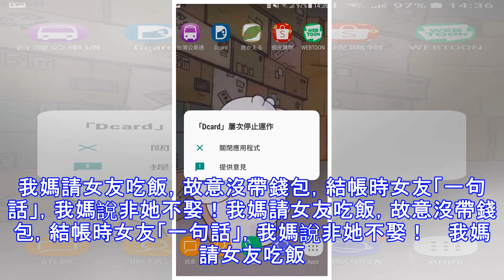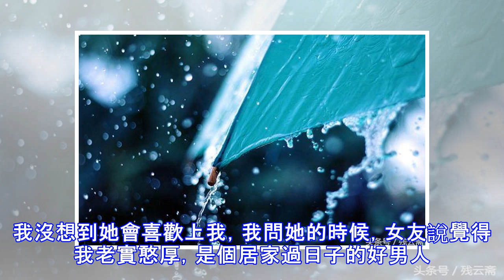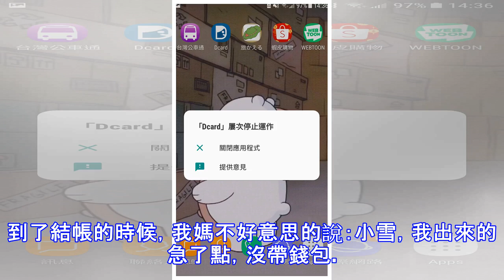我媽請女友吃飯，故意沒帶錢包，結帳時女友「一句話」，我媽說非她不娶！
我媽請女友吃飯，故意沒帶錢包，結帳時女友「一句話」，我媽說非她不娶！我媽請女友吃飯，故意沒帶錢包，結帳時女友「一句話」，我媽說非她不娶！ 　我媽請女友吃飯，故意沒帶錢包，結帳時女友「一句話」，我媽說非她不娶！ 　我叫李小磊，家是城裡的，我是家中的獨生子，從小爸爸媽媽爺爺奶奶非常寵我，可以說要什麼有什麼。從小媽媽管的我很嚴，我上大學的時候，媽媽讓我在本地上，我也聽話了。我工作的時候，本來想自己找個喜歡的工作，我媽非託人找關係讓我去國企上班。雖然我也不喜歡媽事事干涉我，但是媽總是跟我說：我這是為你好。我也只好聽媽的話，她說什麼我都聽著。我上學的時候，談過一個女朋友，畢業後的時候，把她領回家見父母。我媽嫌棄她家是農村的，以後負擔大，死活讓我分手，我也只好分手了。後來工作的時候，我談了個城裡女孩，把她帶回家的時候，我媽又說她太瘦了，可能不好生孩子，又讓我分手了。 我問媽喜歡什麼樣的兒媳婦，她說工作好，長的好，對她孝順，家裡背景好。我聽完後真的太無語了，可能每個媽媽都覺得自己兒子好吧，我哪有那麼優秀啊，有人跟我就不錯了。我單身了幾年，在聚會上認識了現在的女友，她叫小雪，人如其名，長的漂亮性格活潑...